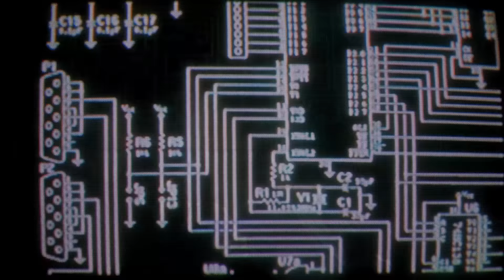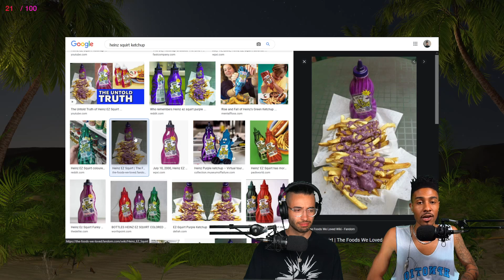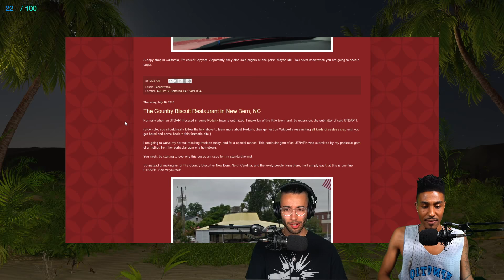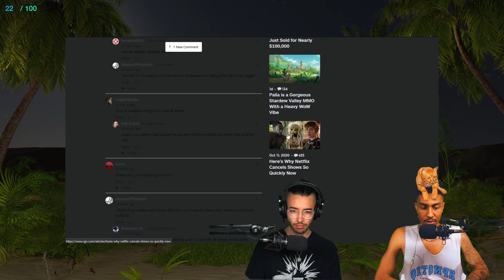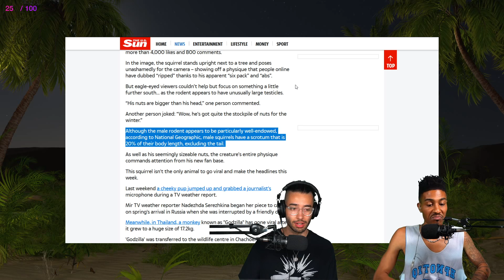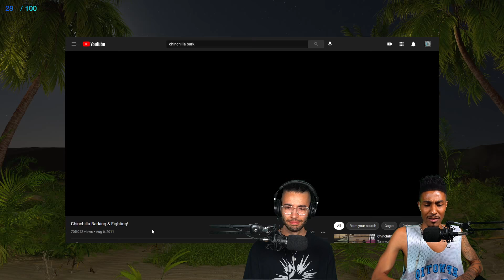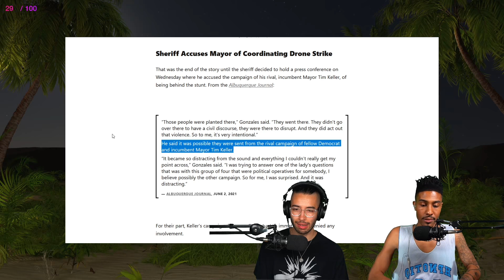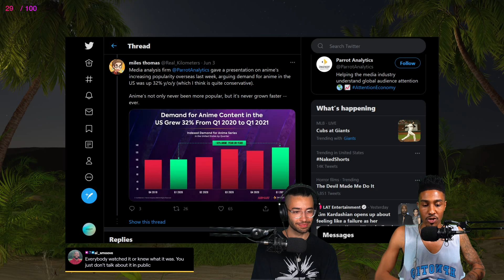"Industrial Athletes" | Mystery School S4E30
Watch us live on Monday, Wednesday, and Friday nights at 9PM Central